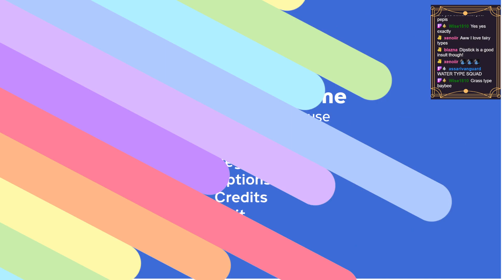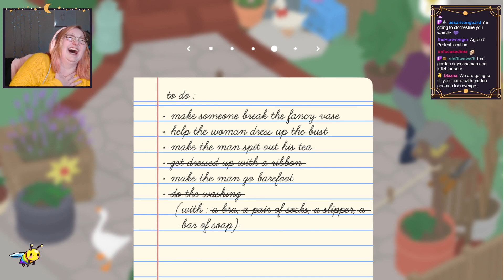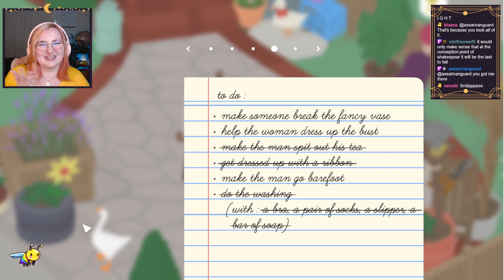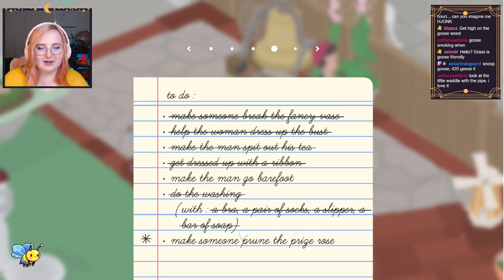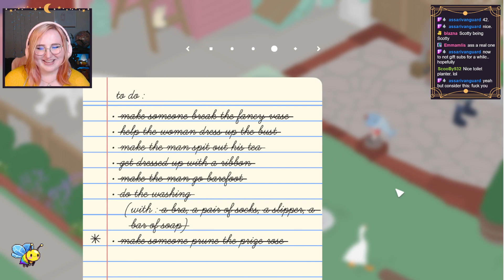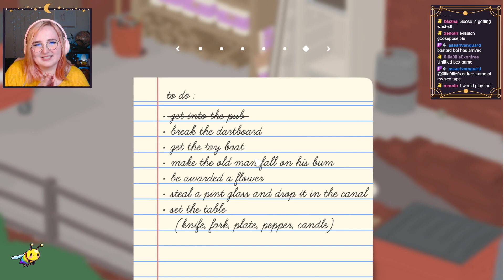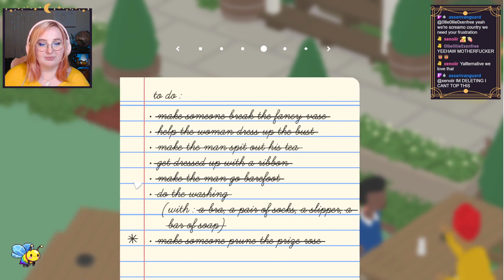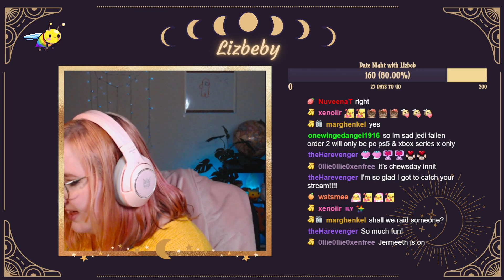Glitching the Goose: Untitled Goose Game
Today I do the unthinkable... and become Goose Jesus. Also, we steal an old man's chair with GREAT difficulty, get a fancy makeover, and live out our Metal Goose Solid fantasies. P.S. Gnomeo and Juliet is CULTURE.